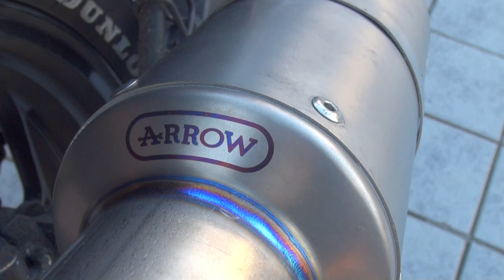ARROWエキゾーストサウンドを聞け 2016 Kawasaki Ninja250 2016 カワサキ・ニンジャ250 Ninja RR mono 2016年モデル Ninja RR mono ABS